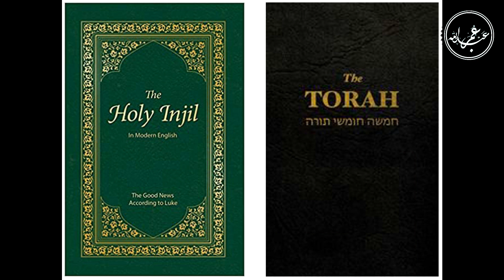Tavrot va injil haqida - Abdulloh domla